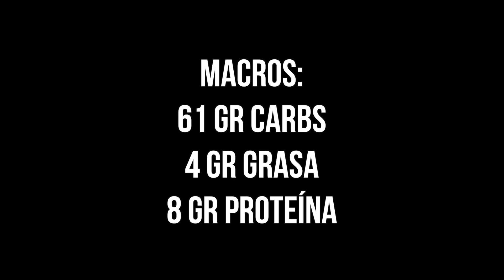La Mejor Receta de Avena! y Mi Forma Preferida de HIIT | DEJA TUS PREGUNTAS - Ep. 11